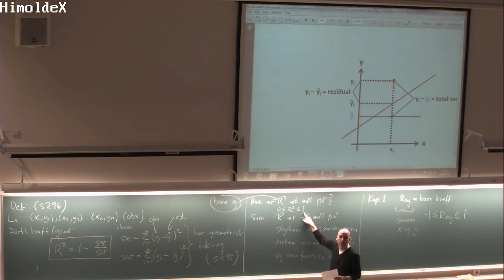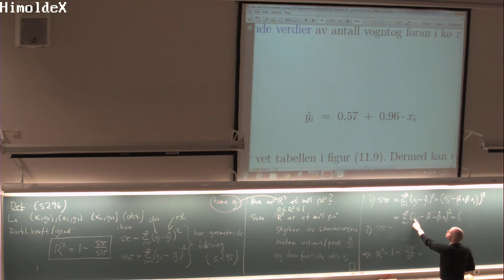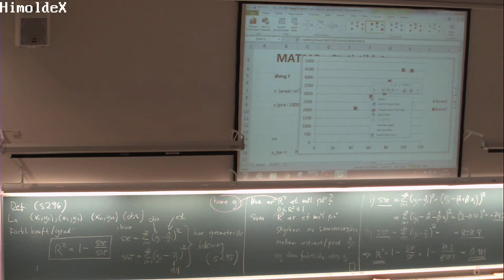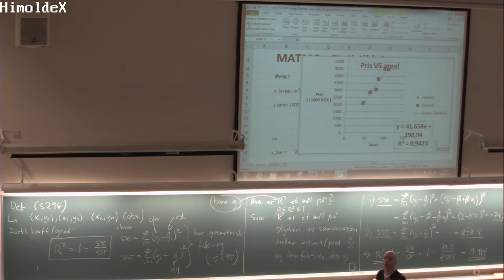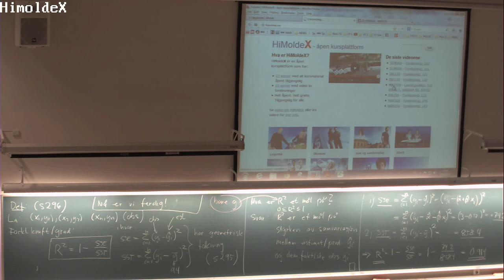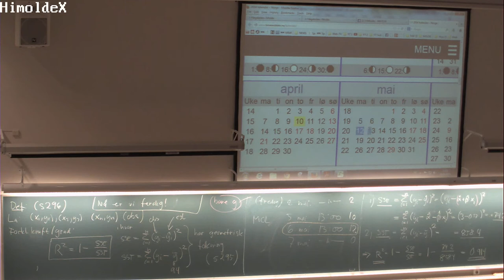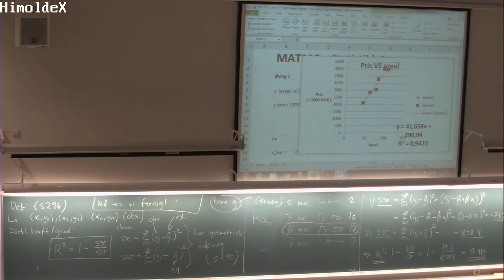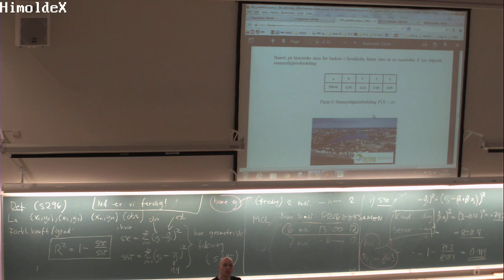154 Forelesning MAT110 (10. april 2014)